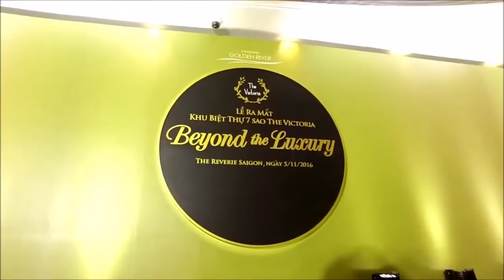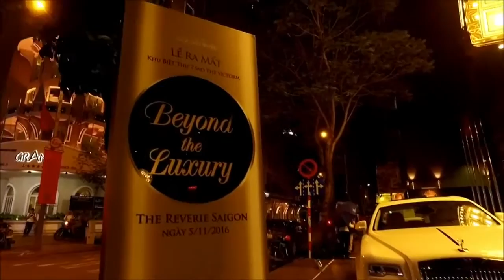KHU BIỆT THỰ THE VICTORIA BA SON - BEYOND THE LUXURY - VINHOMES GOLDEN RIVER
💎Biệt Thự Hoàng Gia giữa lòng Sài Gòn hoa lệ Quận 1 (1 Hầm, 1 Trệt, 3 Lầu)💎
🌈Giá chỉ từ 165tr/m2 (chưa VAT) tính trên DTXD.
⭐️Với thế mạnh nằm liền kề đại lộ ven sông rộng thoáng giữa lòng Sài Gòn, lối kiến trúc tổng thể đẳng cấp quốc tế, sang trọng bậc nhất, các tòa tháp căn hộ đẳng cấp cùng 54 căn biệt thự đêm đêm tỏa sáng rực rỡ dọc bên sông Sài Gòn, sẽ là biểu tượng mới cho thành phố New York giữa lòng Sài Gòn về đêm..
💵Thanh toán 30% nhận ngay biệt thự.🤝Ngân Hàng hỗ trợ 70% (LÃI SUẤT 0% trong 24 tháng ÂN HẠN GỐC)
🌸Miễn phí 10 năm Phí Quản Lý với những Đặc Quyền Thượng Đỉnh 5 - 7 sao.
🍀Hỗ trợ cho thuê ngay nếu KH mua để đầu tư với lợi nhuận từ 450 triệu/tháng - 775 triệu tháng
🌈Tiện ích có: Trường học, công viên, trung tâm thương mại, hồ bơi..vv.. không thiếu bất cứ thứ gì!